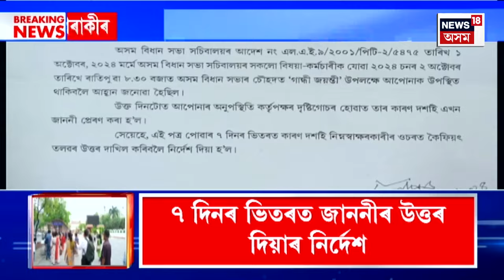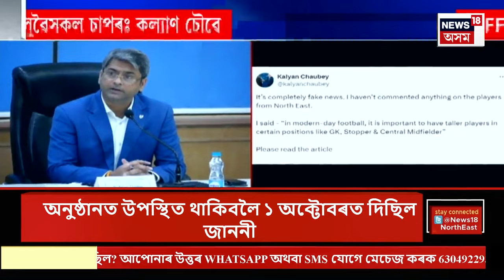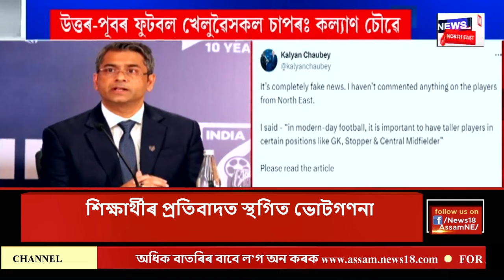MIDDAY NEWS | দুপৰৰ সংবাদ : সচিবালয়ৰ শতাধিক কৰ্মচাৰীলৈ কাৰণ দৰ্শোৱাৰ জাননী | Assam Secretariat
MIDDAY NEWS | দুপৰৰ সংবাদ :  অসম বিধানসভা সচিবালয়ৰ কৰ্মচাৰীৰ হাহাকাৰ
0:00 Intro
6:00 নুমলীগড়ত দৈনিক অব্যাহত বন্যহস্তীৰ তাণ্ডৱ